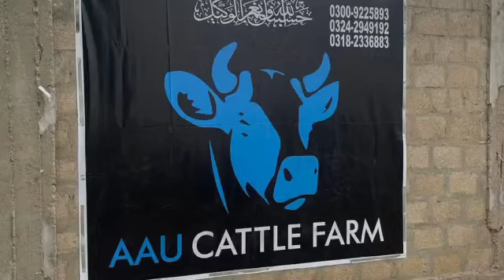SIBBI BHAGNARI BULL 2022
SIBBI BHAGNARI BULL 2022 AT AAU CATTLE FARM GADAP SUPERHIGHWAY KARACHI @SATPetCattleBirdsFishAquarium